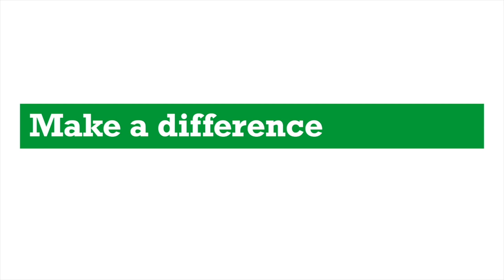Make it Calderdale Council: Thomas